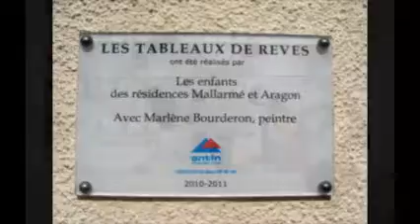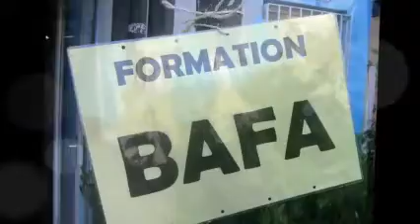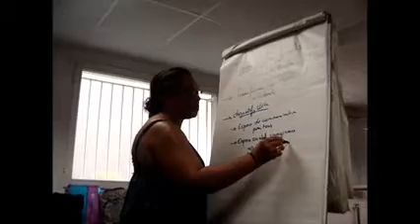BAFA/JaWaH 7 °°° °°° ° Mon présent " Les Petites Bulles....... " Appro Evry Juillet 2015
Teaser de mon film " Conciliabules 7 °°° °°° ° "
Sortie prévue Mai 2016
JaWaH 7 °°° °°° °

Laïcité, éducation populaire, pédagogie essentielle, solidarité active concrète,valeurs républicaines, démocratie participative, citoyenneté etc.
C'est quoi EXACTEMENT pour Toi, ces Mots ??? ??? ?

Mon arrivée, le 1 er jour au stage d'approfondissement BAFA " Animation Périscolaire ".
 Samedi 4 juillet 2015 à Evry, 20 stagiaires, 3 garçons, 17 filles de 21 à 54 ans. Avec ma tendre et apaisante Patoun.
En ce moment, je suis très en retard...
Mais, j'ai une explication et un présent pour le groupe et un spécial pour Patoun avec mes fameuses " Petites Bulles. " !
Il fait une chaleur insupportable min 37°C,  c'est le lendemain de la fin de l'année scolaire, je regarde le groupe et je me rassure en me disant, qu'ils sont dans le même état que moi.
Quand le corps et le physique n'arrivent plus à suivre, Chaleur, Air, Odeur... Nous souffrons, Tous !
Mais quelle gestion de groupe de la part de Patricia, sur le rythme et le relationnel !!! Merci à toi ;).
A Suivre dans le N°2 : L'après-midi Torride et la mise en place de 4 petits groupes d'accueil !
4 juillet 2015
Janick/Jawah